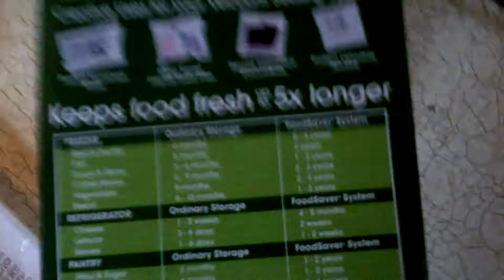THANK YOU TRprepper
Unboxing of Foodsaver from TRpreppers contest. thank you for the note and the DVD as well.